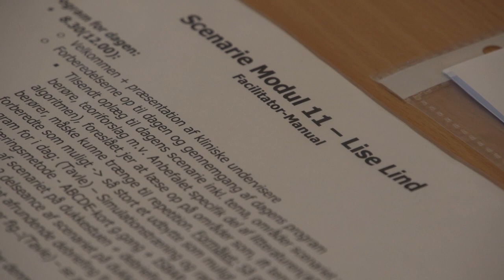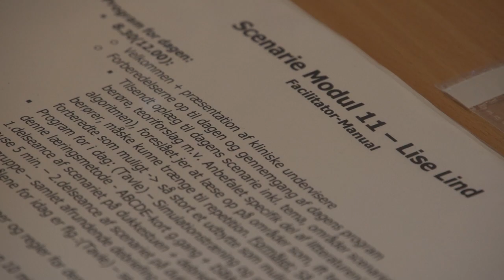Simulationstræning modul 11